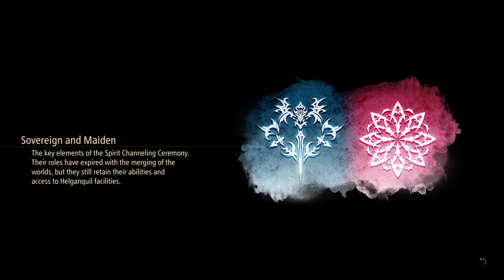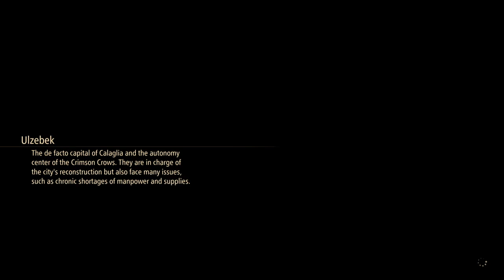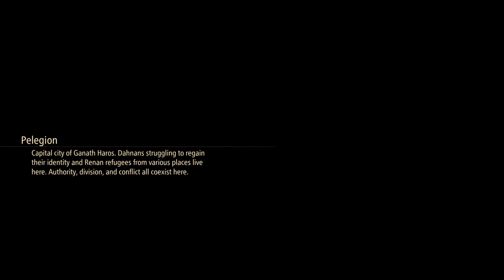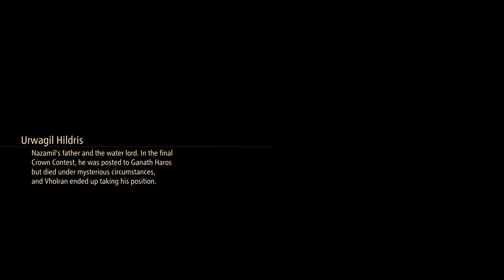Let's Play Tales Of Arise Beyond The Dawn Part 9 A Heavy Burden